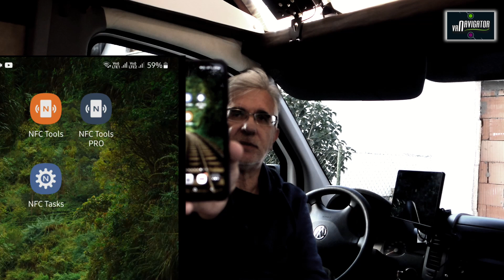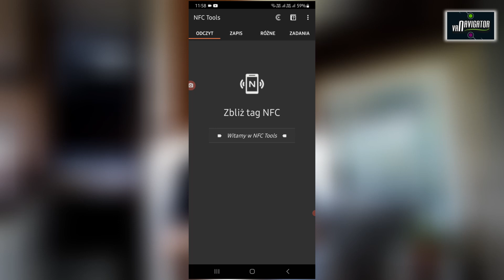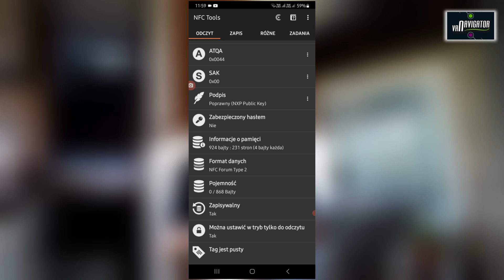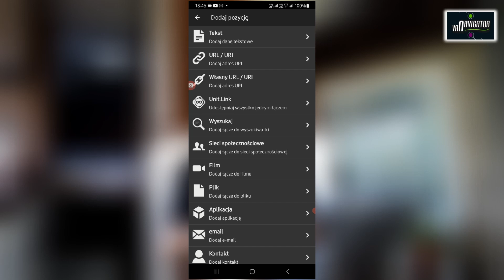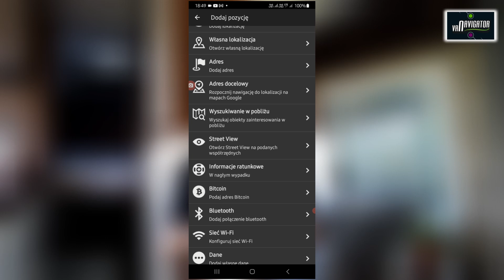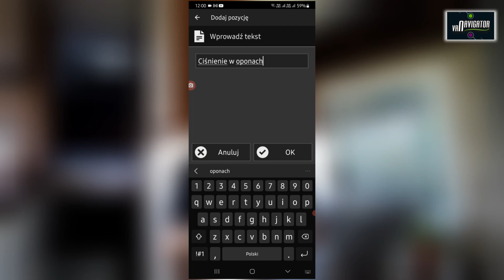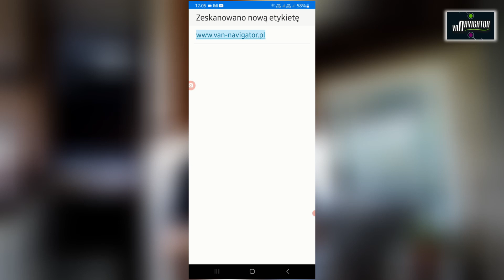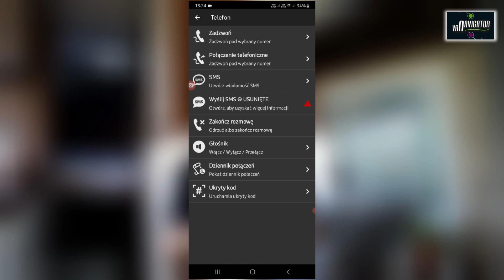SUPER GADŻET dla KAMPERA i PRZYCZEPY 🟧TAG NFC INTELIGENTNY PATENT na SMART CARAvANING 🟨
Dziś chcę wam pokazać proste i tanie rozwiązanie dzięki któremu  kamper czy przyczepa kempingowa w tani sposób staną się bardzie cwanymi pojazdami . Takimi Smart kamperami czy Smart przyczepami. Dzięki prostemu rozwiązaniu jakim jest TAG NFC  można wzbogacić kampera , przyczepę , rower czy cokolwiek innego o dodatkowe funkcje .
Funkcje które będą się uruchamiać automatycznie.
Dla mnie TAg NFC to jest gadżet roku 2023.

🟧🚀Chcesz podjąć ze mną współpracę ? 🟧
🟪Wesprzyj mój kanał drobną kwotą stawiając mi wirtualną kawę
I nie zapomnij polecić mój kanał znajomym.

👉Zajrzyj na moją grupę
🟧 GRUPA   Van Navigator Kamper Karawaning Kemping-Społeczność

🟣Kanał dla wszystkich którzy lubią karawaning🟢
Kampery  przyczepy kempingowe swoboda podróżowania.
Jeżeli te zwroty wywołują u ciebie miłe uczucie 👍, to ten kanał jest dla ciebie.
Na tym kanale postaram się regularnie prezentować wiadomości ze świata karawaningu.
Relacje 🎙 z targów, wywiady z osobami które spotkam w trakcie podróży, informacje o sprzęcie i akcesoriach karawaningowych , ciekawe miejscówki itd.
Jednym słowem filmy o tym co kochają miłośnicy karawaningu.
Podróżuję własnoręcznie wykonanym kamperem.🚍 Nie tylko w celach rekreacyjnych ale również zawodowych.
Praca w kamperze to też jest temat o którym warto porozmawiać.

Pozdrawiam
Piotr Van Navigator